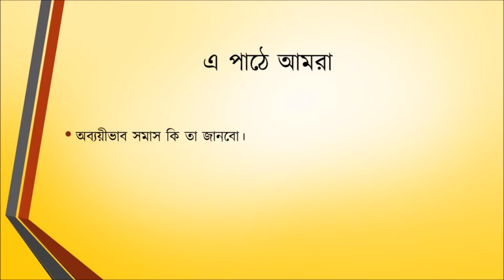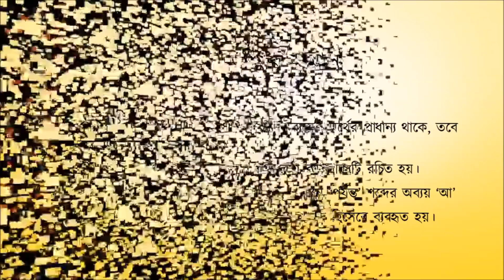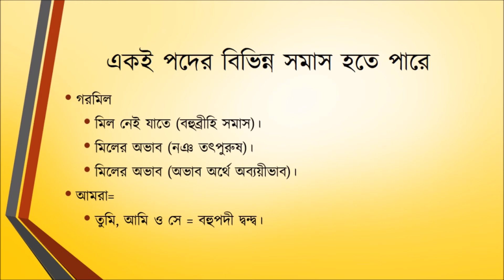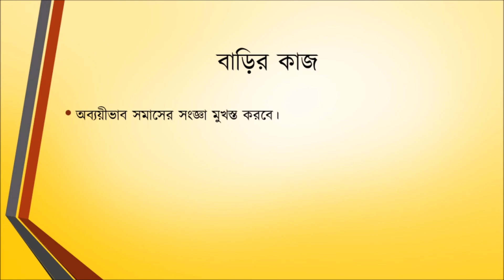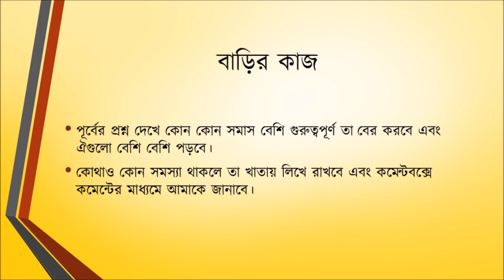৯ম-১০ম শ্রেণী বাংলা ব্যাকরণ সমাস চূড়ান্ত পাঠ - মাহ্‌মুদা আক্তার দুলালী